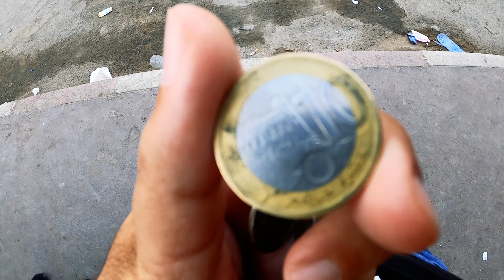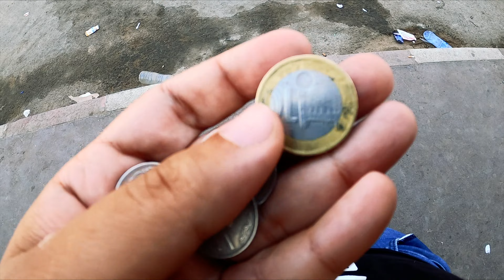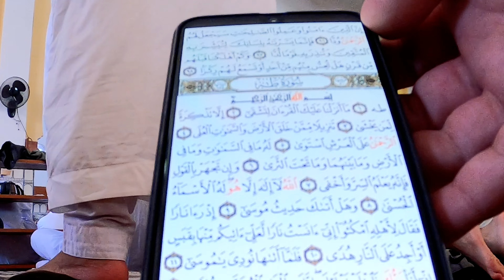سألت المغاربة يقولو حاجة عن مصر متوقعتش رد فعلهم - زرت اجمل شواطئ المغرب 🇲🇦 مع فريق 44brotherhood -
لسة مكمل في المغرب وبالتحديد عند شاطئ المحمدية اكتر من مجرد شاطئ في انشطة كتير جدا منها البحر والشاطئ والكافيهات اللي عالشاطئ موجود كمان ركوب الخيل والخيل القزم للاطفال وفيها كمان ايجار بيتش باجي ومراكب البحر وجميع الخدمات في شاطئ المحمدية لقيتها وفي اليوم اللي بعده رحت صليت الجمعة واتفرجت علي اجواء صلاة الجمعة وبعدها رحت اكبر سوق في المحمدية اسمه الجوطية موجود في كل حاجة ممكن تحتاجها من ملابس ومواد غذائية ومحلات من مختلف الخدمات